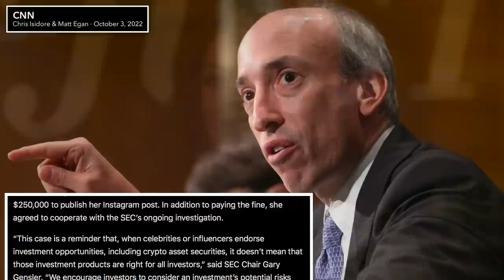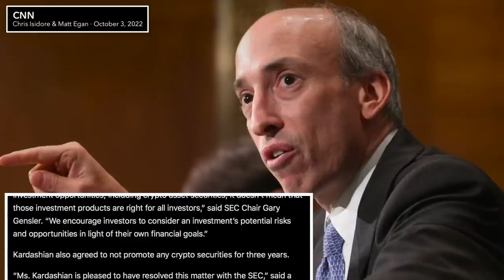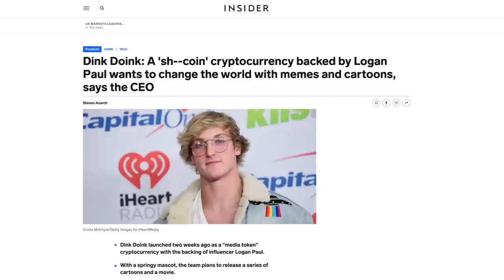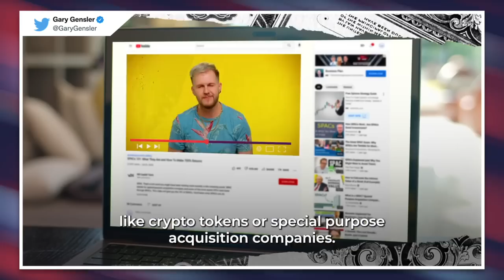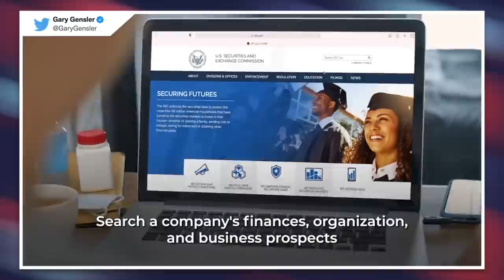Kim Kardashian Fined $1.26 Million for Sleazily Shilling Crypto to Her Fans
Kim Kardashian was fined by the SEC for pushing crypto on Instagram while not disclosing to followers she was being paid to post about it. Celebrities and influencers have been scamming their followers for years, but one is finally being held accountable after being a little bit too brazen.